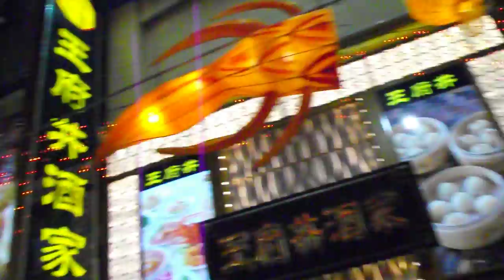DSCF5595横浜中華街を歩いてみた20181103夜